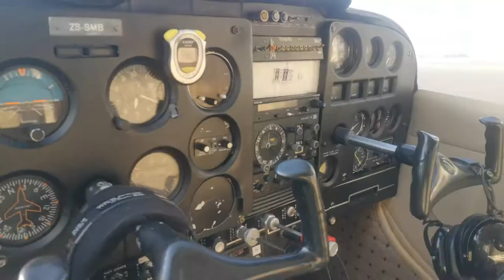Flying Jurist Motivation Podcast (Spotify Ep 1)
A podcast published on Spotify.
Contains motivational bits for the aspiring aviator.